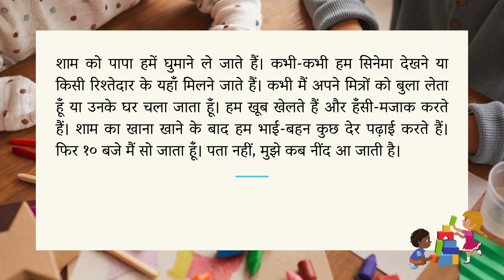छुट्टी का दिन | Holiday | निबंध लेखन (Hindi Essay Writing) | For Class 5 to 7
Hello Students! 📖
Are you ready to write a fun and creative essay? Join us in this exciting video where we learn how to write a composition on "छुट्टी का दिन"!🌴🏖️

In this video, you'll discover:
🖊️ How to structure your composition.
🏝️ Fun and exciting vocabulary words to use.
🎨 Tips on making your writing more colorful and engaging.

Whether it's a day enjoying with family, a picnic in the park, or a visit to friends house, we'll help you put your amazing holiday experiences into words! 📖✨

Get your pens and paper ready, and let's make writing fun and easy together! Additionally, on our channel, you will find videos on essays, compositions, letter writing, speech writing, and many more topics that you can check out to improve your writing skills.

We hope you enjoy this video and it helps you learn more.

It answers your queries such as:
10 lines composition in hindi
10 lines essay in hindi
10 lines nibandh in hindi
hindi nibandh lekhan
Holiday
Holiday hindi nibandh
Holiday nibandh
Holiday nibandh in hindi
Holiday nibandh hindi mein
Holiday par nibandh
Holiday essay hindi
Holiday nibandh hindi
nibandh Holiday
छुट्टी का दिन निबंध
छुट्टी का दिन निबंध हिंदी
छुट्टी का दिन निबंध लेखन
छुट्टी का दिन हिंदी निबंध
छुट्टी का दिन निबंध हिंदी में
हिंदी निबंध छुट्टी का दिन
हिंदी निबंध लेखन
nibandh hindi
nibandh lekhan
निबंध हिंदी
हिंदी निबंध
essay in hindi
hindi essay
essay writing
nibandh in hindi
hindi nibandh
write an essay in hindi
write 10 lines on
hindi essay 10 lines
10 lines composition on
10 lines short essay
Shaykh academy